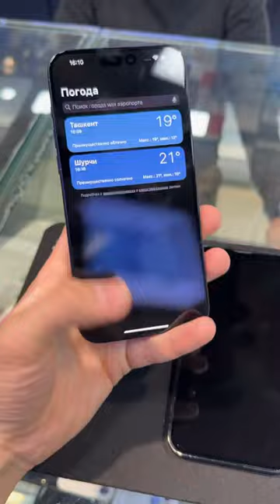iPhone 15 Pro Max qberdik 13 Pro Max opqolib